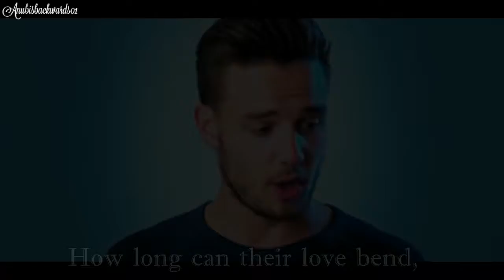Stress Comes Again ~ Wattpad Trailer